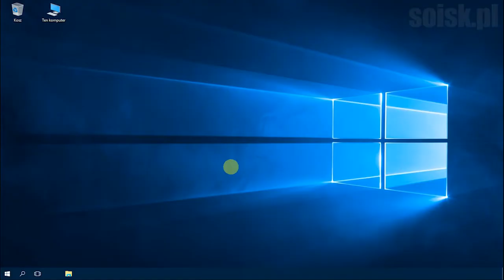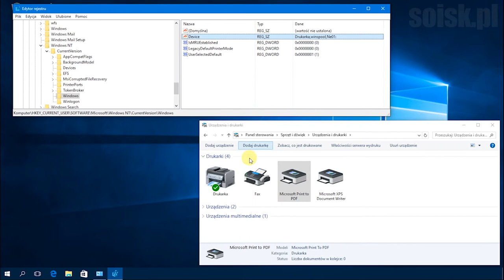Windows 10: Zmiana drukarki domyślnej za pomocą edytora rejestru (regedit).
Krok 1.

Krok 2.
Odnajdź klucz
HKEY_ CURRENT_USER\Software\Microsoft\Windows NT\CurrentVersion\Windows

Krok 3.
Znajdź wartość ciągu o nazwie Device

Krok 4
Edytuj i wpisz nazwę nowej drukarki domyślnej.